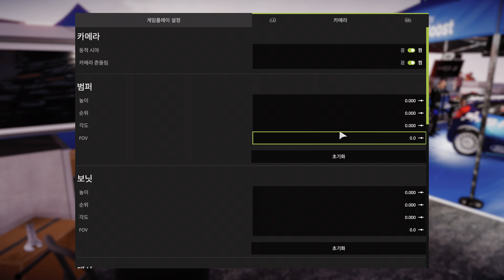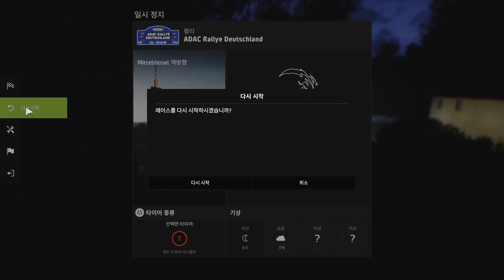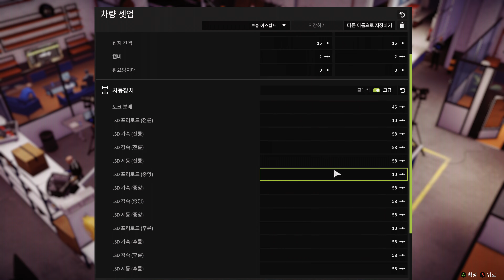WRC 8 12